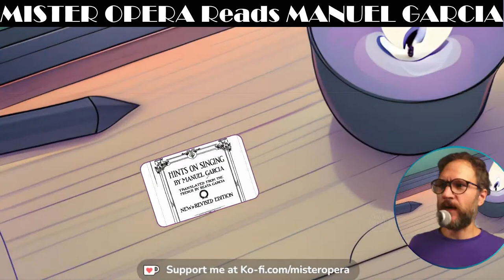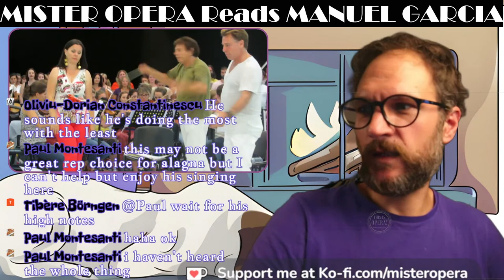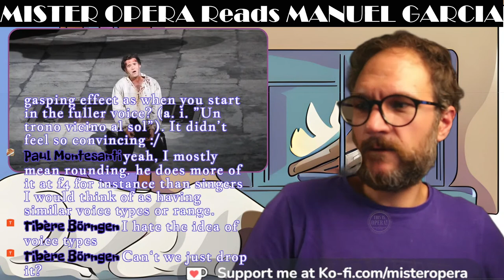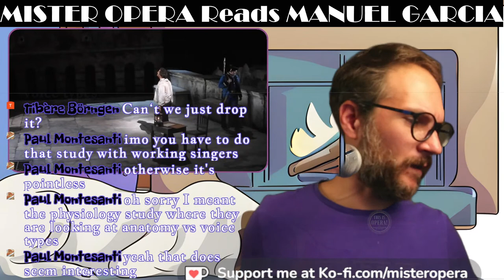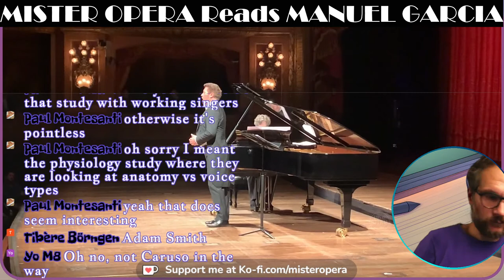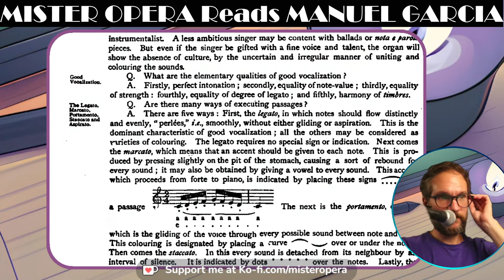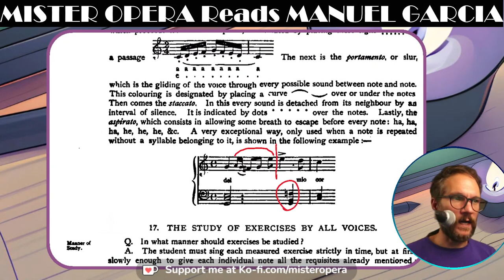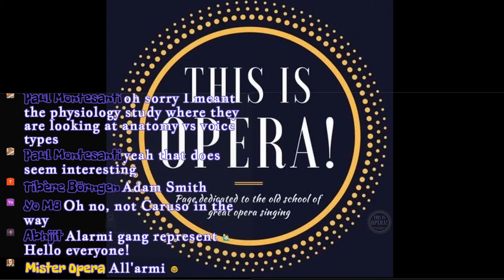This is Opera! presents Manuel Garcia's Hints on Singing 8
Digging into the old school texts.  Directly.

Nobody else seems interested in making content for this channel, so we are giving @MisterOpera the stream keys.  We are inviting others to apply as presenters on this channel.